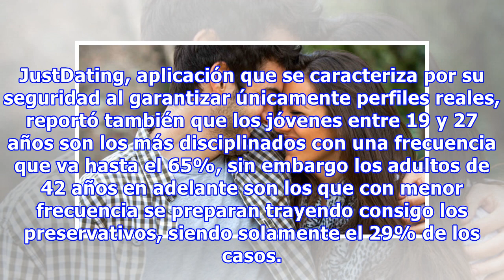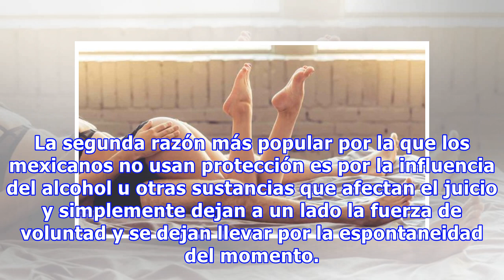Sexo sin protección; común entre millennials mexicanos